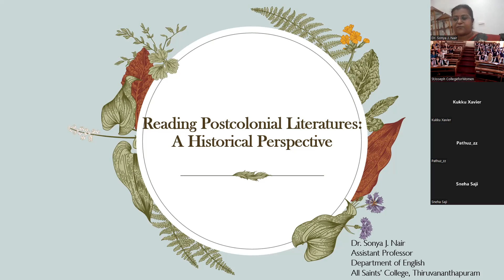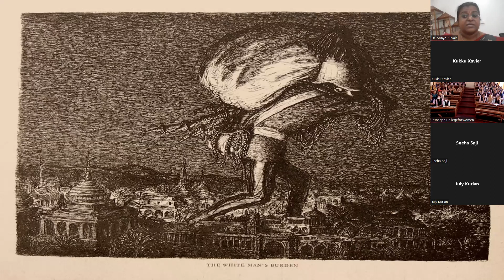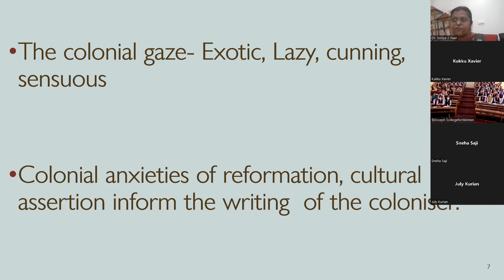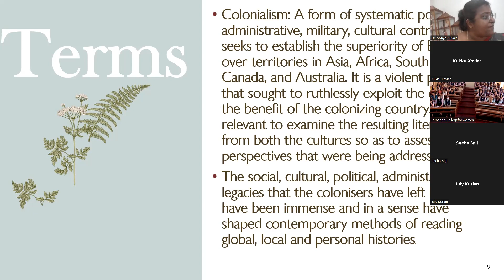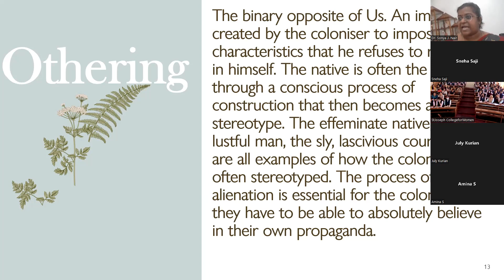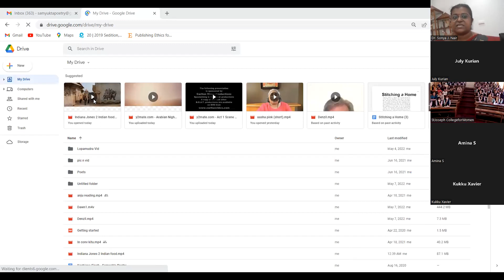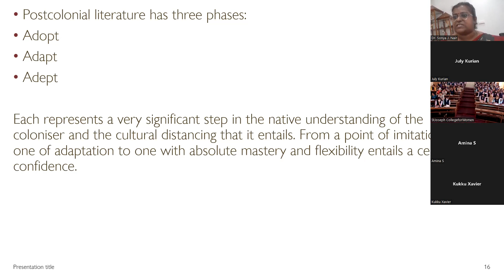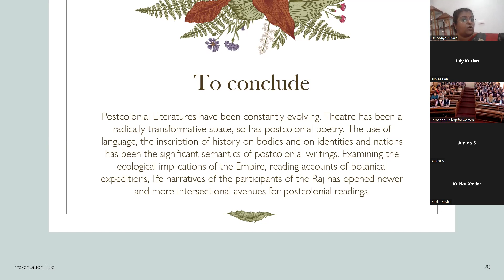Reading Postcolonial Literatures: A Historical Perspective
The basics of postcolonial literatures and theories are discussed here. The lecture deals with the historical perspectivess of postcolonial literature and criticism and examines the bio-geo politics of colonial writing and the narratives of resistance that is postcolonial literature.
The lecture is  delivered as part of the Faculty exchange programme between the PG and Research Department of English, All Saints' College, Thiruvananthapuram and PG Department of English, St. Joseph's College for Women, Alappuzha.